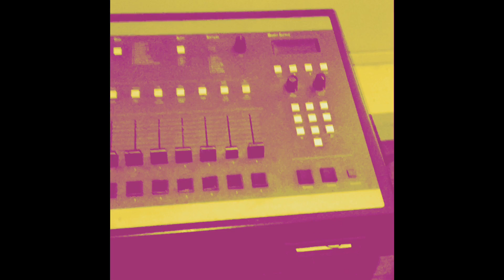Interlude Muzik 2 - Zcience Division